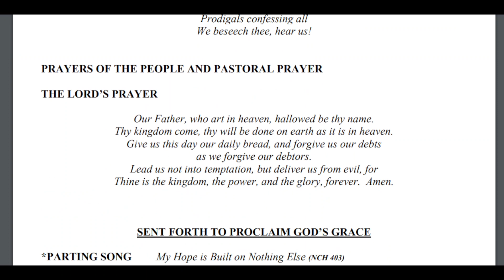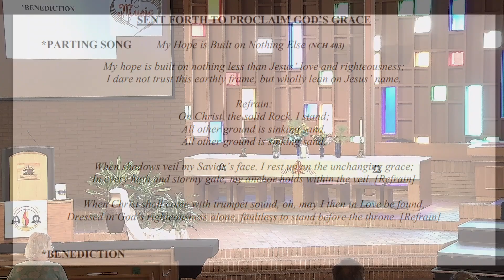Sunday Service, July 16, 2023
This is pre-recorded service for Sunday, July 16, 2023. CCLI license number 48259180. We are an Open & Affirming and Just Peace Church.  The first few minutes are not included due to technical issuses.